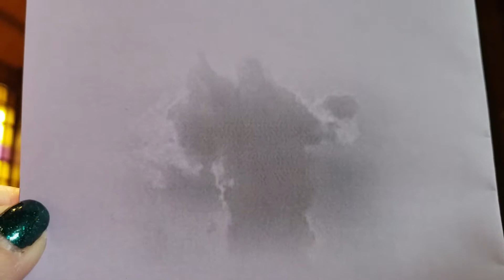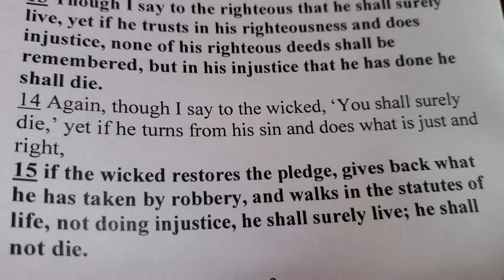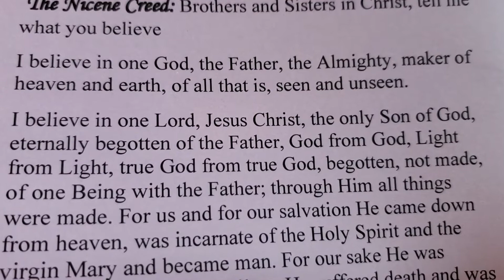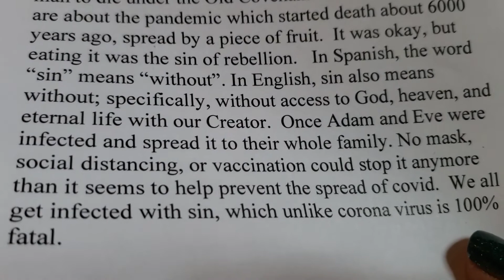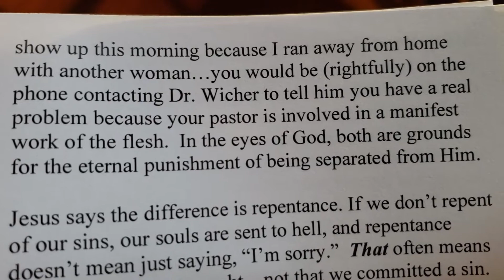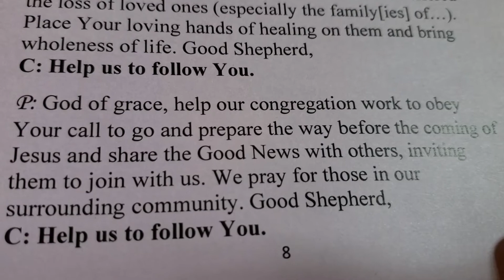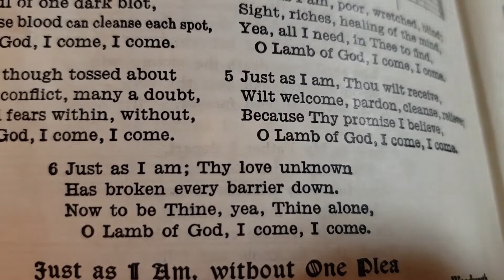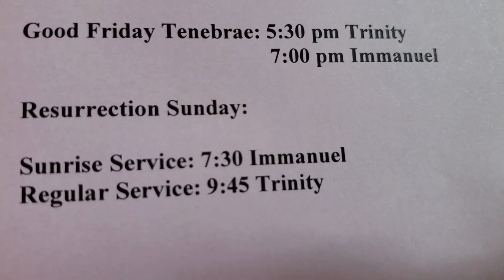03 20 22 Third Sunday in Lent Immanuel & Trinity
Worship at Immanuel Lutheran Church in Otto, NY & Ashford Trinity Lutheran Church in West Valley, NY.  Featuring Trinity Dutch Hill Singers.  Pastor Tim Klahn of West Valley, NY.  Visit our home pages on FB at "Immanuel Lutheran Church (Otto)" & "Ashford Trinity Lutheran Church".